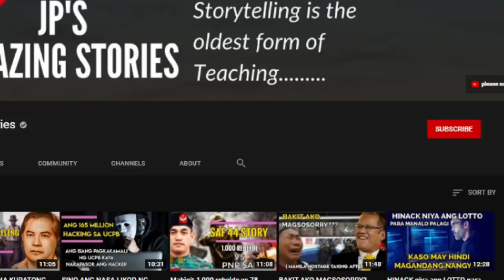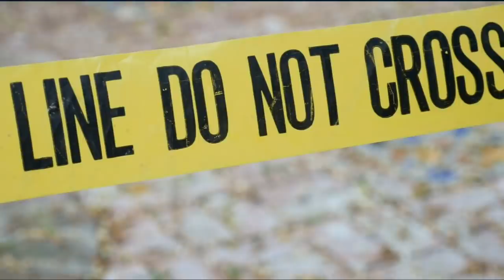Dahil sa hindi matanggap ng NANAY ang nangyari sa kaniyang anak. may ginawa siyang IMPOSIBLE